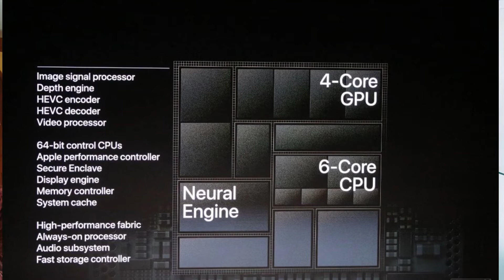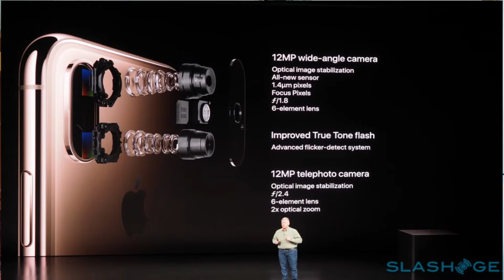All About Duel Sim iPhone !!!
Hello Guys,
                Is video mey apko sath new iphone ke bare me share karunga.Apple ne launch kar die kuch  naya iphone.Is list mey hay iphone xs iphone xs max and iphone xr..Apple le kar aye hay kuch interesting feathers is iphone ke sath..Apple new a12 bionic cheap jo ki world ki sabse jada powerfull chip hoga koi phone ka..Video ko end tak dekhte raho ar maja lo Duel sim wala iphone ka..